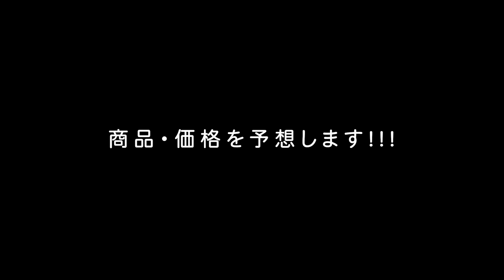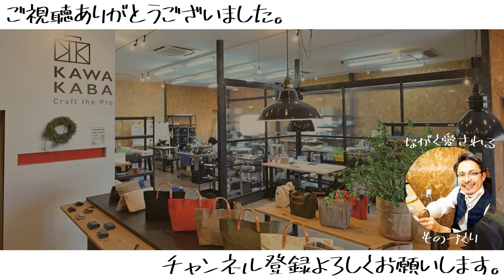安くても8000円！カバン職人も認めるショルダーバッグの魅力を語ります。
いらっしゃいませカワニシカバンの川西です。
今回は、人気らしい商品がありましてそちらを解説させていただきました😊

みなさんもご一緒に商品名・ブランド・価格予想してみてください😁

どのようなカバンを解説するのか、最後まで楽しみながらご覧ください🤭

ーーーーー

「あなたのカバン、教えてください（仮）」企画参加エントリーフォーム

各種SNSで様々な情報を配信しています。